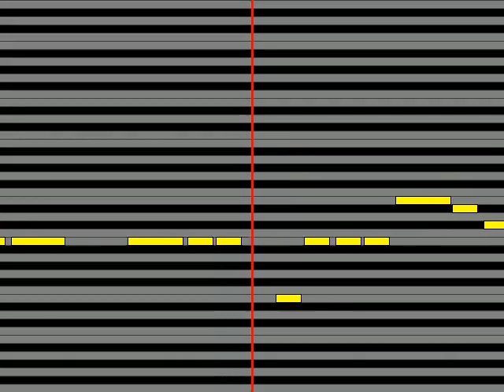【ガイドメロディ】 315 STARS GLORIOUS RO@D